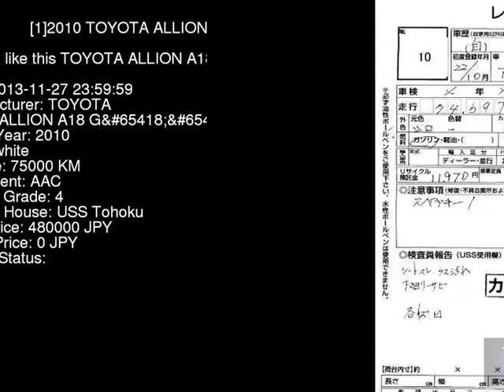2010 TOYOTA ALLION A18_G ZRT260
the Authority on JDMs since 2007!  . Details on this car from auction in Japan